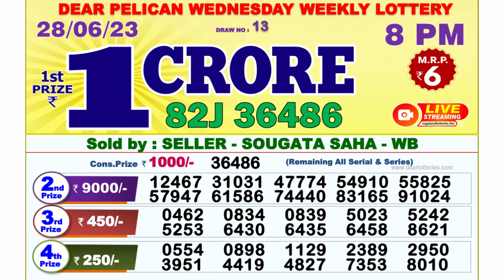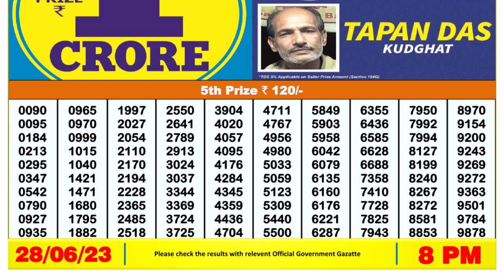🔴Dear Lottery Sambad Live 8pm today 28.06.23 Nagaland State Lottery Result